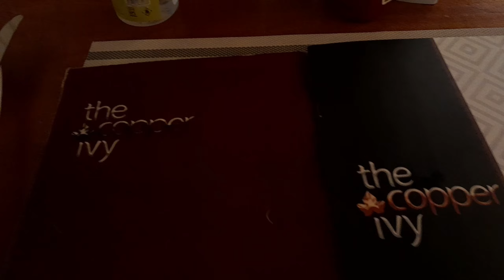Spend a few hours with indoors me💫/New space🤗 / Lunch with the girls🫶